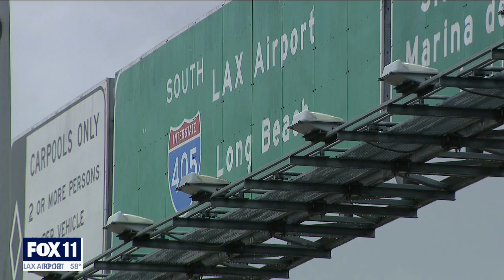Culver City considering homeless encampment under freeway overpass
Leaders in Culver City are considering shutting down under a freeway overpass to save the space for the homeless encampment.